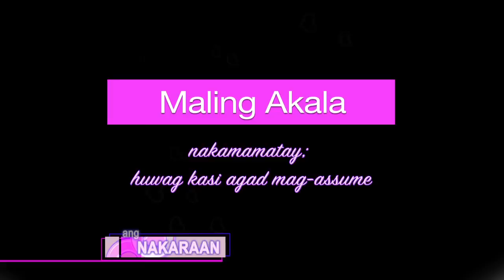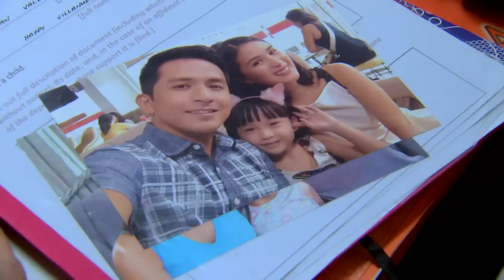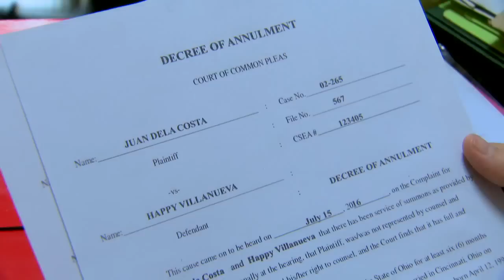Juan Happy Love Story: Full Episode 71 (with English subtitles)